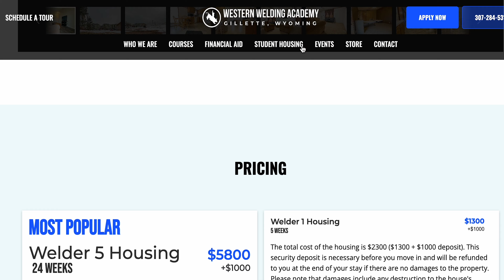Housing at Western Welding Academy - Everything You Need to Know!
Check us out at ApplyToWeld.com

In today's video, Western Welding Academy Instructor James Packard discusses how WWA housing works and gives you an inside look.